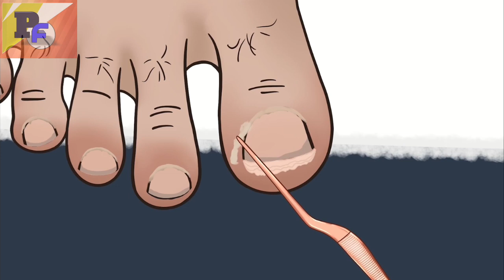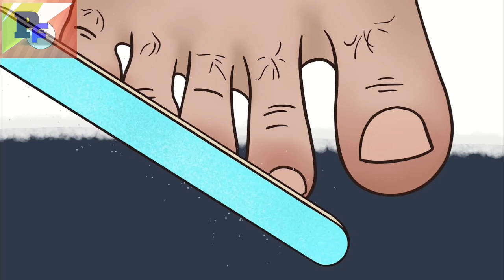Nail treatment😳|Ye kya ho gya?😊